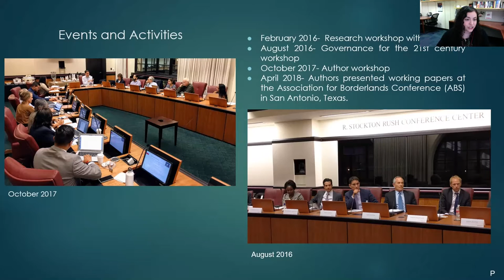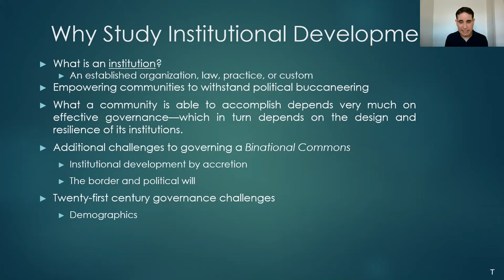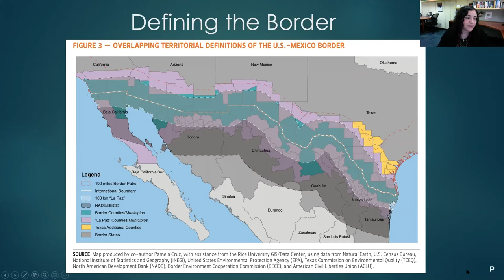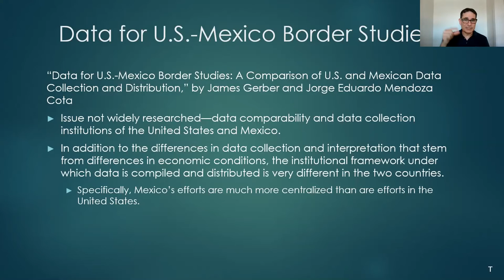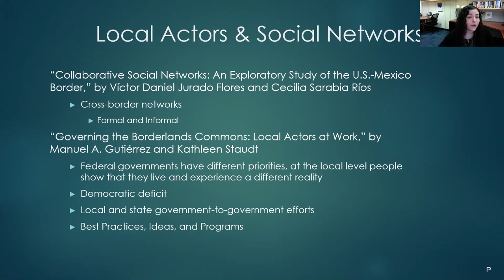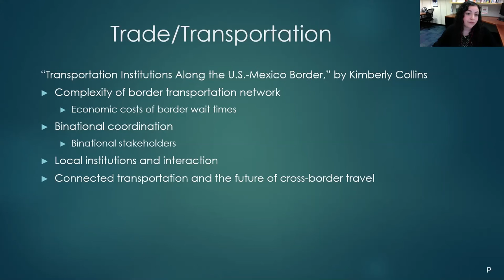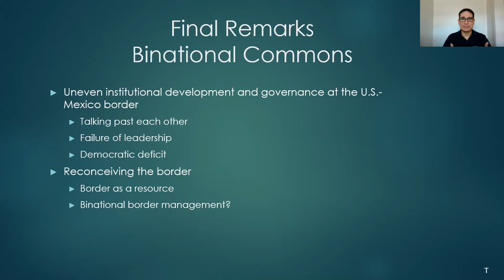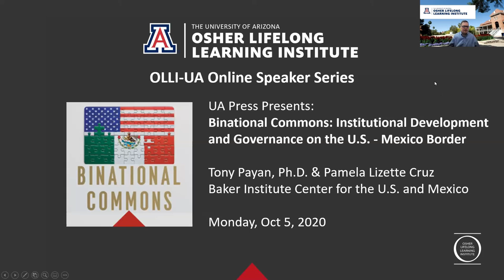Binational Commons: Institutional Development and Governance on the U.S.-Mexico Border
This talk examines the current institutional scaffolding that provides governance to the complex public policy issues that both countries face on the U.S.-Mexico border. The main argument is that governance is supplied by a series of institutions that have been developed over time, at different speeds on different issues, but which are increasingly insufficient to provide good governance to the integration needs of the borderlands. The result has been a waste of important dividends on security and prosperity for both nations.